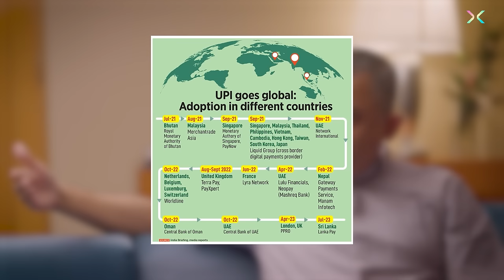India Stack Explained: UIDAI Chairperson on India's Transformation Through Aadhar, UPI, ONDC & More!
Can innovative technologies like India Stack truly pave the way for a digital-first economy? In a rapidly digitising world, how do initiatives like Aadhar and PMJDY redefine notions of financial inclusion? As India progresses in digital innovation, what unforeseen sectors might be revolutionised by the ripple effects of initiatives such as ONDC and UPI?

Join us for the third episode of our series with Neelkanth Mishra, part-time Chair of India’s UIDAI project and one of India’s leading economists, as we delve deeper into India's shift towards a digital-first economy and showcase the innovative India Stack's pivotal role.

Chapters:
00:00:00 - 00:01:10 Episode Introduction
00:01:10 - 00:22:26 What is ‘India Stack’ and how are we feeling its impact?
00:22:26 - 00:24:08 How has India Stack influenced the digital infrastructure of other countries?
00:24:08 - 00:32:50 Neelkanth dissects the features and intricacies of Indian fintech initiatives
00:32:50 - 00:44:11 How are the Indian government and its stakeholders enhancing and expanding India Stack?
00:44:11 - 00:53:57 Neelkanth elaborates on how GST is empowering the growth and success of India Stack
00:53:57 - 00:58:35 How has GST helped in boosting India’s economy?
00:58:35 - 01:12:18 The formation, functioning, and future outlook of ONDC
01:12:18 - 01:19:41 Neelkanth talks about current inefficiencies and prospective future of India Stack

2. A Deep Dive Into State Budgets In India
3. Lessons From India’s Digital Journey
4. Surveillance State, Book by Josh Chin and Liza Lin
5. How India is Taking UPI Global
6. What is an Account Aggregator?